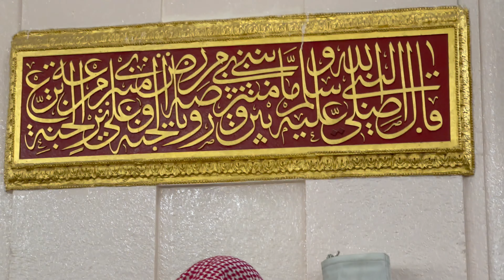Exploring the Tranquil Beauty of Riyaz ul Jannah | 4K City Walk Travel Vlog with Qadir Ali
Embark on a mesmerizing journey with Qadir Ali as he takes you on a captivating city walk through the enchanting streets of Riyaz ul Jannah in Madina. This 4K travel vlog video offers a unique perspective of the city, showcasing the serene ambiance and cultural richness of Riyaz ul Jannah.

🚶 Immerse yourself in the vibrant atmosphere as we wander through the bustling streets, capturing the essence of daily life and the charm of this sacred city. Join us on a virtual tour as we explore the hidden gems, share fascinating insights, and witness the beauty that lies within each step of the journey.

🕌 Discover the sacred grounds of Riyaz ul Jannah and gain valuable insights into the entry process. Qadir Ali provides valuable tips and information to enhance your experience, ensuring a seamless exploration of this sacred site.

🌟 Whether you're a travel enthusiast, a culture seeker, or simply looking for a visual feast in 4K, this city walk video is sure to transport you to the heart of Riyaz ul Jannah. Don't miss out on the opportunity to vicariously experience the beauty and spirituality that this magical city has to offer.